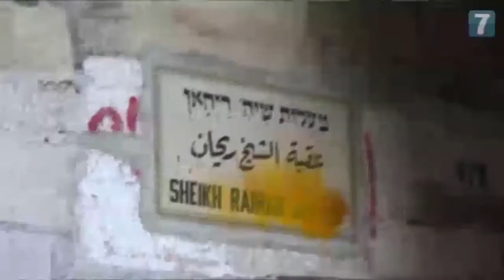צפו: ח"כ מוטי יוגב בסמטאות העיר העתיקה. "לא צריך לפחד ללכת ברחובות ירושלים"